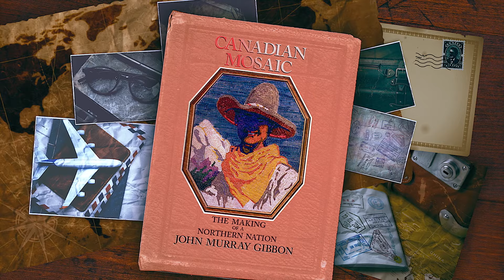GéoMinute : 50 ans de la mosaïque canadienne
Le 8 octobre 1971, le Canada est devenu le premier pays au monde à adopter le multiculturalisme comme politique officielle. Au cours des 50 années qui ont suivi, l'idée du multiculturalisme canadien a été réinterprétée, élargie et contestée.

Apprenez-en plus et lisez le point de vue de cinq écrivains sur le multiculturalisme canadien en 2021 à canadiangeographic.ca/commemorate-canada

Crédits :

• Canadian Mosaic: The Making of a Northern Nation. John Murray Gibbon. Toronto : McClelland & Stewart, 1938.
• My America, 1996, carreaux de céramique, 7 pi 4 po x 12 po (223,52 cm x 30,48 cm), © Sung Ho Choi (murale permanente à IS-5, Elmhurst, New York).
• Drapeau américain de 1867. Wikimedia Commons.
• Journée du multiculturalisme à la ville de Windsor. Avec l’autorisation du Multicultural Council of Windsor & Essex County.
• Défilé de la Fierté gaie de Toronto, juillet 2016. WeatherNews / Shutterstock (ID 17825173).
• Femmes participant à un programme de métiers manuels. Archives municipales de Seattle / Flickr / Wikimedia Commons.
• Joignons nos mains. © Pressmaster / Dreamstime.com (ID 77286973).